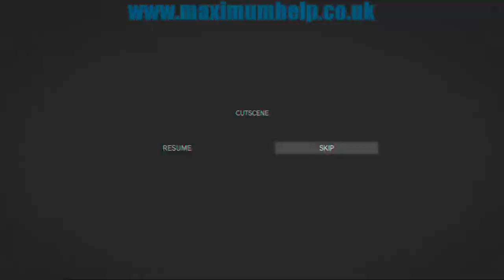Simple Trick! Easily Beat Sahelanthropus Extreme in 2 minutes! S Rank Metal Gear Solid V The Phantom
Yes, I've done it again. I have figured out yet another 'trick' to easily beat a boss enemy.
This time, it's Sahelanthropus' turn to be made to look like a fool, as I easily take him down.
Plus as a bonus, I also show how to counter all of his attacks and complete all mission tasks!

Episode 50: Sahelanthropus [Extreme]
Gameplay has been captured from the Playstation 4.

Platform = PS4

Computer Specs:
CPU = AMD AMD FX 8350 Black Edition ( Core Frequency 8 x 4.00GHz)
GPU = AMD Radeon HD 7970 3GB
RAM = 16GB Corsair 1866mhz Vengeance

PC Gameplay footage captured via FRAPs.
PS4 Footage captured via AVerMedia LGP Lite.
Edited via Corel Videostudio X7.

Why the text to speech program? Five reasons:
1. Originally my mic wasn't working (motherboard connection problem).
2. I also wished to remain anonymous (what with uploading copyrighted material and all).
3. This method proved to be more convenient
4. It sounds more professional, like those voiceovers in documentaries. Sure it also sounds unnatural sometimes, but it is still the clearest, most human sounding voice out there at the moment.
5. I am currently in a noisy environment where it is sometimes impossible to record a voice commentary without interruptions. So even if I do decide to use my own voice, it will not be anytime soon.